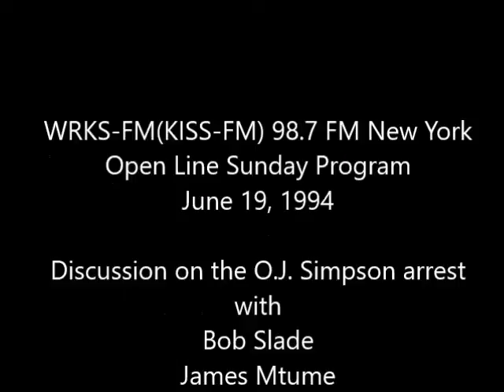WRKS(KISS-FM) Open Line Radio program on the O.J. Simpson Arrest - 6/19/94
First Open Line program following the arrest of football star O.J. Simpson for double murder.